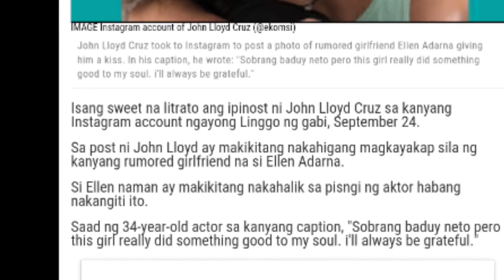John Lloyd Cruz, posted on instagram kissing Ellen Adarna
Usap-usapang muli si John Lloyd Cruz, na kamakailan lang ay nagtrending sa social media na lasing.
Muli na namang gumagawa ng ingay si JL matapps nyang magpost sa instagram ng picture nila ni Ellen Adarna na naghahalikan.